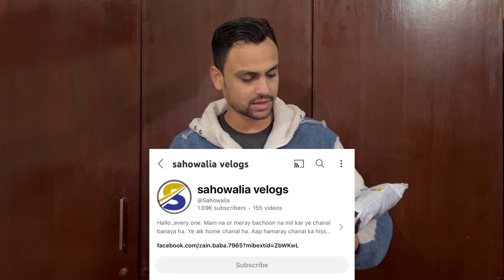Sunday Spacial 🎁, sahowalia velogs, gift, episode, business for fucher,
sahowalia velogs,
new naat,
naat statue,
status,
new status,
first velog,
drood pak,
zain ul abideen,
Sunday special,
velogs,
velog,
belogs,
new velog,
sana,
ibrahim,
atif,
aslam,
Qadri,
hina,
nasheed,
tilawat,